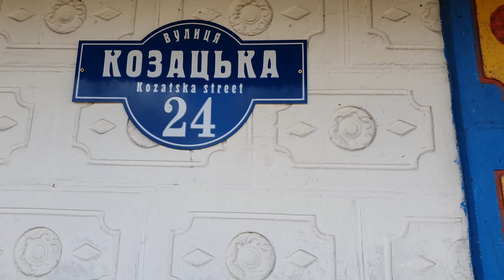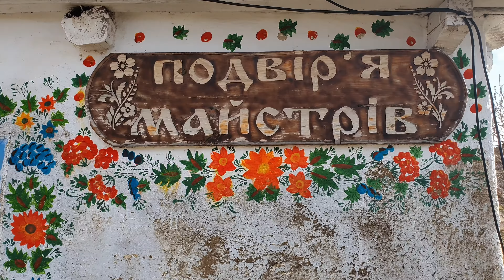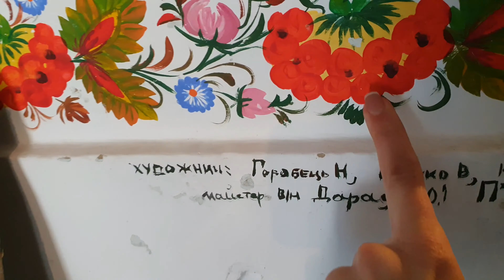Ukrainian traditions: MASLENITSA festival in Kozak Khutir Galushkivka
Hi!
My name Galina, I live in the heart of Ukraine - city Dnipro, Ukraine/

I just love to travel. I drove over 450,000 km across Ukraine
and I have a lot of interesting and useful information
about Ukraine for you!

Please, write which cities, hotels, restaurants in Ukraine you would like to see in my videos, your thoughts are very important to me.

In the future, I plan to open a travel company in Ukraine so that tourists from all over the world could discover for themselves an amazing and incredibly beautiful country called Ukraine!